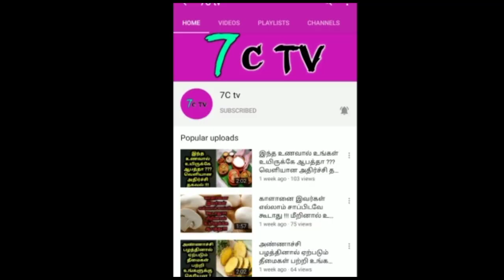கண்ணீருடன் விராட் கோலி விலகல் .. என்ன காரணம் தெரியுமா ?? வெளியான அதிர்ச்சி தகவல் !!